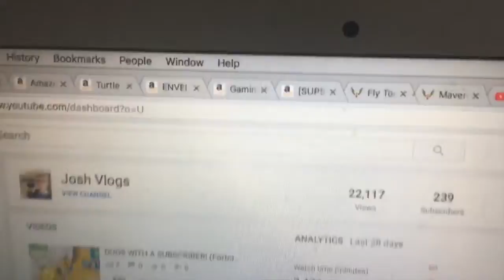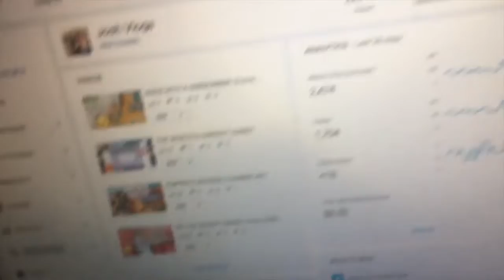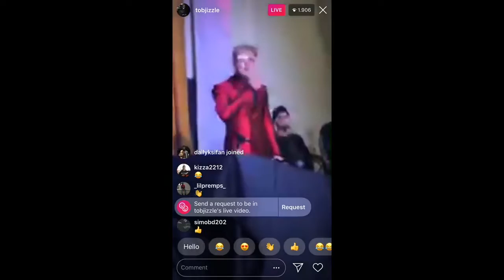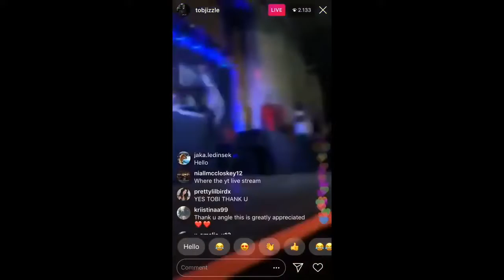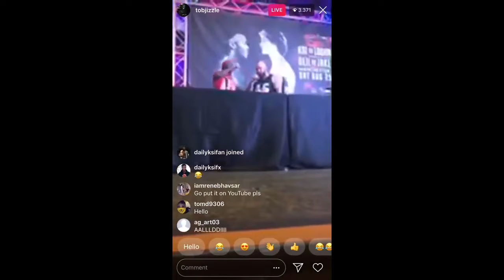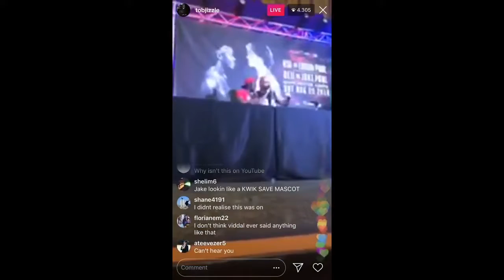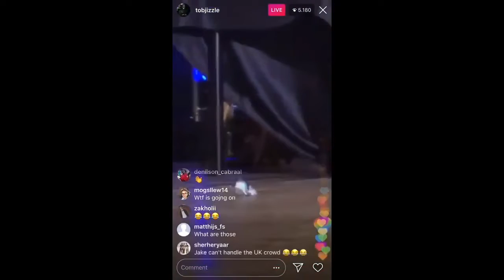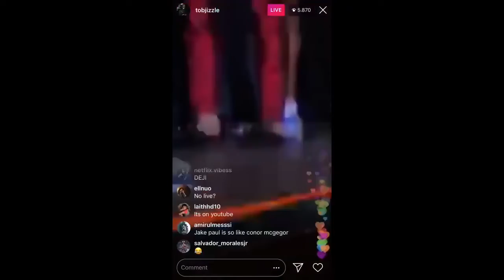LOGAN WALKS OFF STAGE! | KSI vs LOGAN PAUL UK PRESS CONFRENCE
uknowitsjosh2

josh_vlogsyt